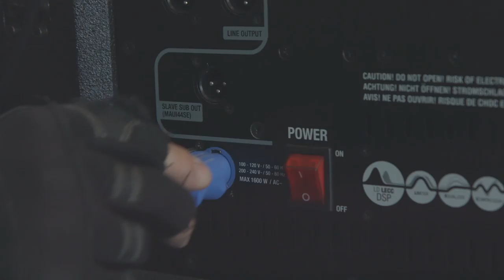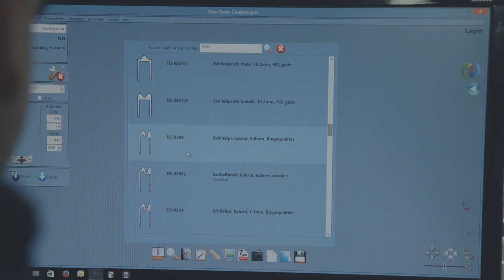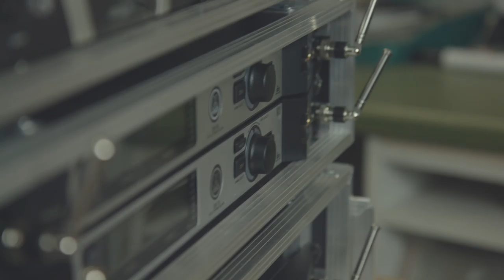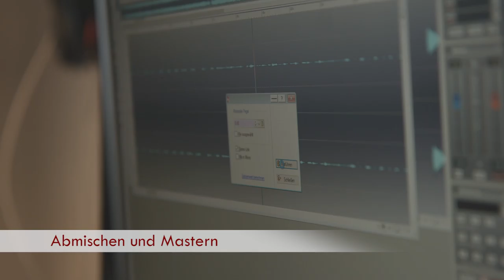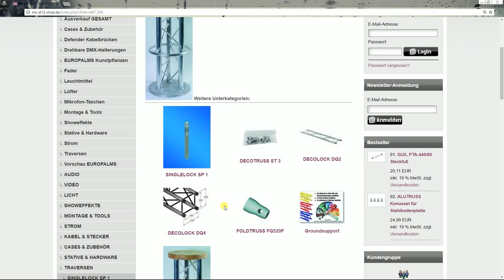SHS Imagefilm final YouTube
Image-Film der Firma SHS-ST12, Vorstellung der Abteilung Veranstaltungstechnik, Casebau, Studio und Webshop.